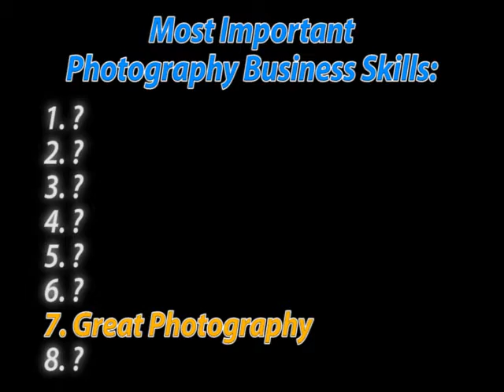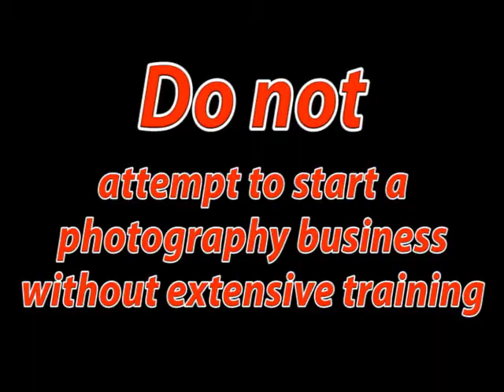Skills Needed to Become a Successful Photographer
In this educational training video Michael discusses some of the most important skill sets need in order to become a successful photographer.  He talks about the 3 most important things you should know as a photographer, gives you tips on how to make your subjects feel comfortable during your shoot, and also goes over information about how to become a successful business photographer.

There is tons more information and training videos about DSLR photography and video on Michael's